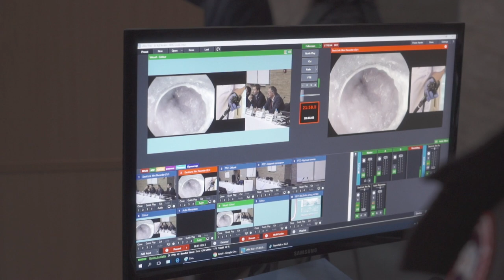Современные аспекты диагностики и лечения доброкачественных заболеваний пищевода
В первом медицинском университете им. Академика И.П.Павлова прошла уже третья конференция «Современные аспекты диагностики и лечения доброкачественных
заболеваний пищевода». Это мероприятие организовывалось для широкого круга специалистов, занимающихся патологией пищевода, нарушениями глотания: эндоскопистов, абдоминальных и торакальных хирургов, гастроэнтерологов,
функциональных диагностов, неврологов.

Основным направлением конференции была современная оперативная эндоскопия, которая в последнее десятилетие
развивается семимильными шагами, появляются все новые малоинвазивные методики лечения пациентов, уменьшающие операционную травму и значительно облегчающие течение послеоперационного периода. В течении всего дня в зал
конференции проводились включения трансляции видео из операционной, где наши признанные эксперты(К.В.Шишин, О.Б. Ткаченко, Л.Е.Федотов) демонстрировали техническое мастерство. Это давало возможность участникам конференции не только онлайн увидеть все нюансы и трудности эндоскопических операций, но зачастую прямо в эфире получить ответы на интересующие их вопросы.

Отдельное спасибо хочется сказать бессменному председателю нашей конференции М.П.Королеву, который в течении всего дня блестяще вел заседания ни на секунду не отходя от основных направлений. Очень гармонично, как нам кажется, в конференцию вплелись темы функциональной диагностики ГЭРБ и других заболеваний пищевода, что позволило более полно оценить проблемы нарушений глотания и изжог, обсудить с более широким кругом специалистов.

Блестяще выступали наши коллеги гастроэнтерологи (Д.С.Бордин, С.В.Морозов, В.О.Кайбышева,О.А.Солдатов). Уже во второй раз нашу конференцию посетил Raf Bisschops, являющийся одним из ведущих европейский экспертов по диагностике и эндоскопическому лечению пищевода Барретта. Также стоить отметить живой интерес интернет аудитории – в течении всего дня более 250 зарегистрированных эндоскопистов из разных уголков России и СНГ наблюдали за ходом конференции.

Нам хочется сказать спасибо всем экспертам, участника конференции, гостям, т.е. именно тем, кто в этот день создал эту неповторимую атмосферу.